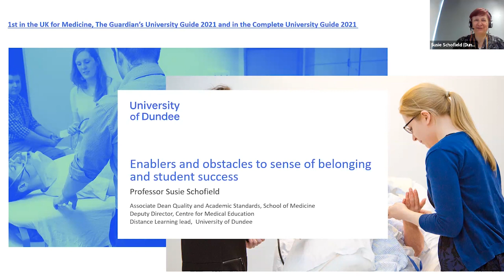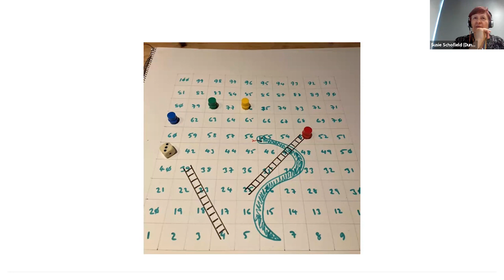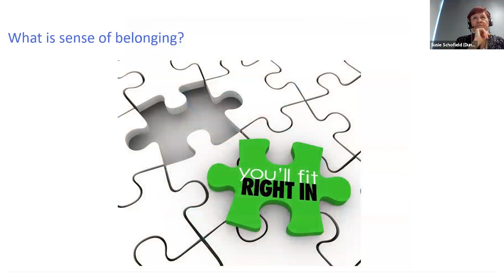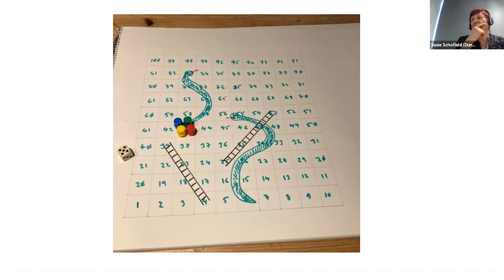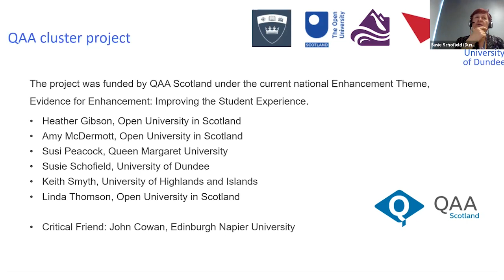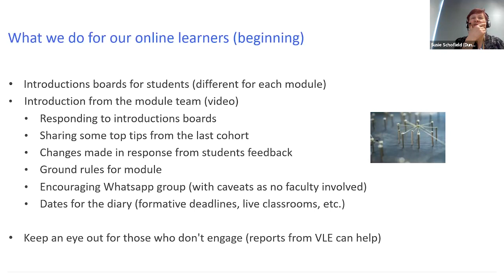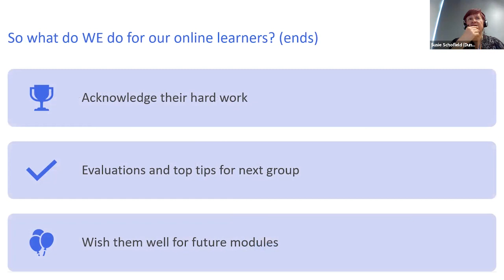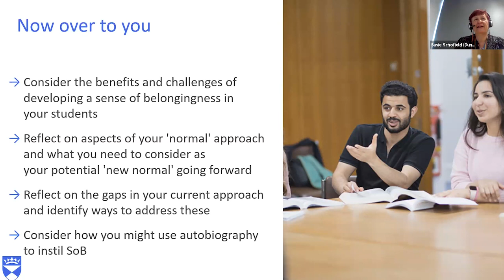Enablers and obstacles to a sense of belonging and student success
Prof Susie Schofield Keynote "Enablers and obstacles to a sense of belonging and student success" at Heriot-Watt University Learning and Teaching Conference 6 June 2023